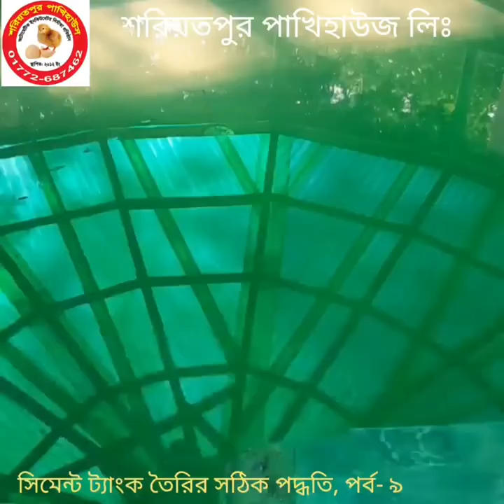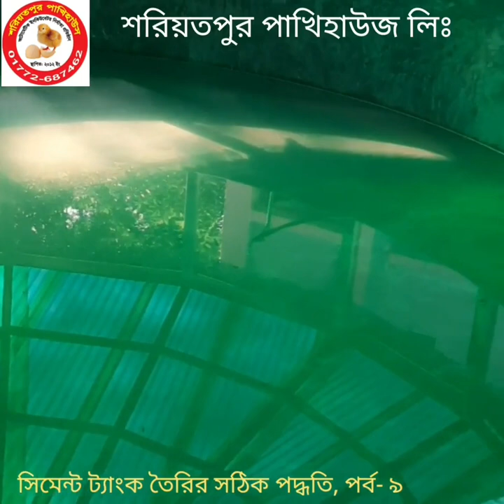কিভাবে বায়োফ্লক সিমেন্ট ট্যাংক তৈরি করবেন | পর্ব-৯ | How to make biofloc cement tank | Part-9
● কিভাবে বায়োফ্লক সিমেন্ট ট্যাংক তৈরি করবেন পর্ব-১, How to make biofloc cement tank in  bangla Part-1

● কিভাবে বায়োফ্লক সিমেন্ট ট্যাংক তৈরি করবেন পর্ব-২, How to make biofloc cement tank in  bangla Part-2

● কিভাবে বায়োফ্লক সিমেন্ট ট্যাংক তৈরি করবেন পর্ব-৩, How to make biofloc cement tank in  bangla Part-3

● কিভাবে বায়োফ্লক সিমেন্ট ট্যাংক তৈরি করবেন পর্ব-৪, How to make biofloc cement tank in  bangla Part-4

● কিভাবে বায়োফ্লক সিমেন্ট ট্যাংক তৈরি করবেন পর্ব-৫, How to make biofloc cement tank in  bangla Part-5

● কিভাবে বায়োফ্লক সিমেন্ট ট্যাংক তৈরি করবেন পর্ব-৬, How to make biofloc cement tank in  bangla Part-6

● কিভাবে বায়োফ্লক সিমেন্ট ট্যাংক তৈরি করবেন পর্ব-৭, How to make biofloc cement tank in  bangla Part-7

● কিভাবে বায়োফ্লক সিমেন্ট ট্যাংক তৈরি করবেন পর্ব-৮, How to make biofloc cement tank in  bangla Part-8